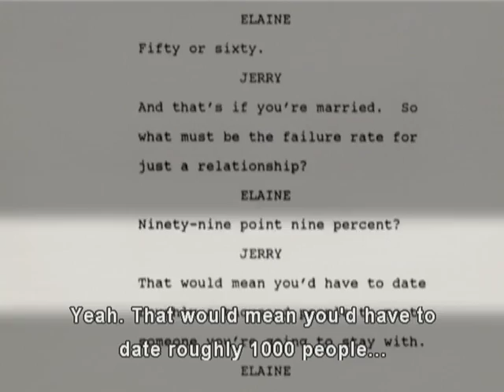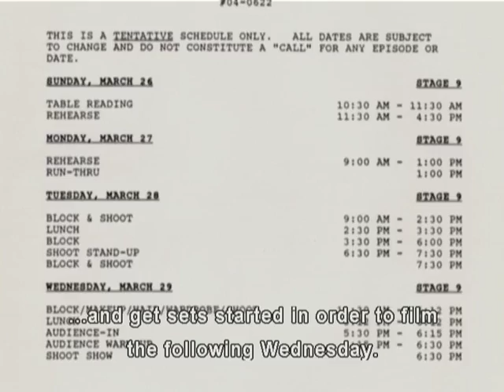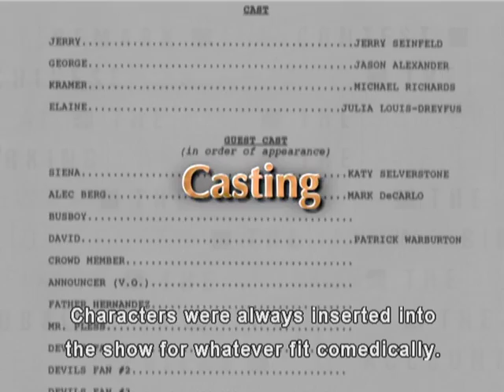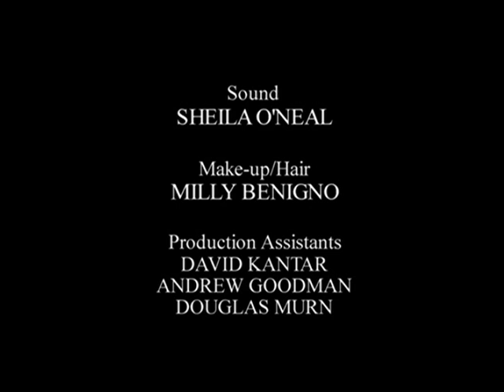Seinfeld: Running with the Egg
Join the cast and crew of Seinfeld and follow the making of an episode from idea to air.